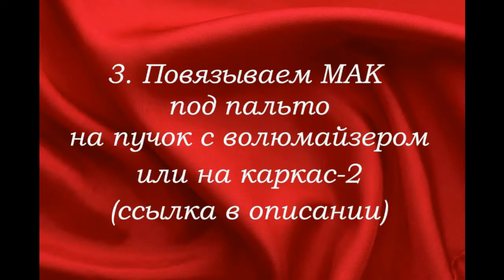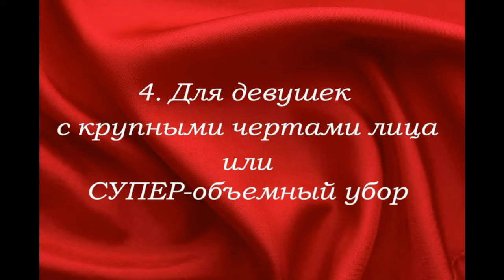Как повязать шарф на голову цветком (МАК). Осень\лето🌺 Head wrap for short hair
Размер шарфа красного - 180 х 75 см, тонкий хлопок
Размер черного шарфика (нижнего) - 175 х 53 см, тонкий но плотный хлопок

Этот головной убор можно использовать и летом, и осенью - зависит от способа повязания и ваших предпочтений. Без нижнего платка он занимает совсем немного времени, легкий и простой в повязании. Более объемные модели потребует больше времени, но их так же можно красиво повязать под пальто, в помещении используя полотно для шеи как декоративный "хвост".
Его можно красиво повязать на любую длину волос. Подобный способ повязания вы можете использовать так же с декоративным элементом "Бант", ссылка на который находится в начале описания этого видео.